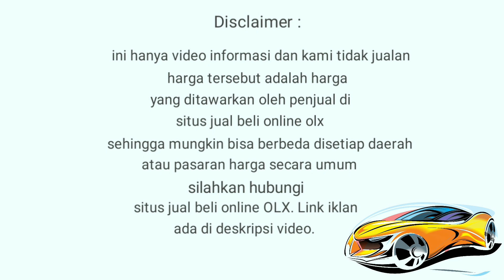7 Mobil Bekas 25 Jutaan terbaik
Info 7 mobil bekas harga 25 jutaan
Info harga  mobil bekas murah harga 15 jutaan.